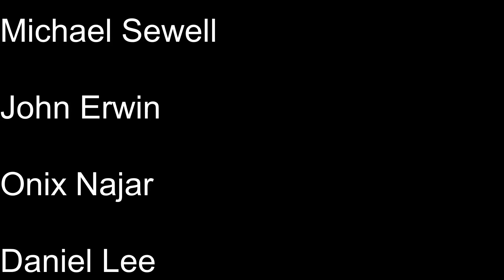Jerry the Tomcat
The pilot episode of Paper Cranes discusses The Inheritance's manifesto.